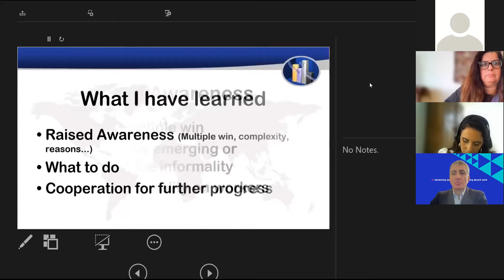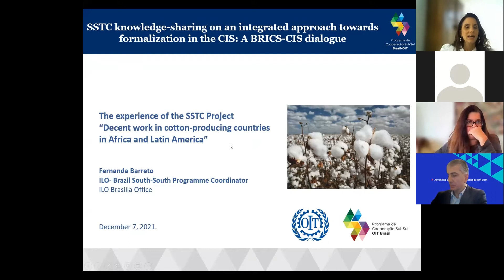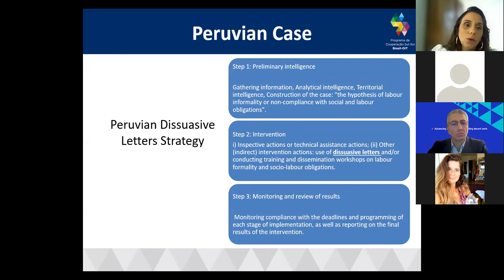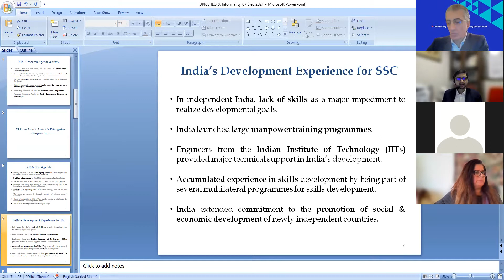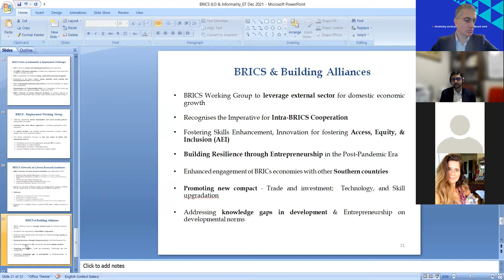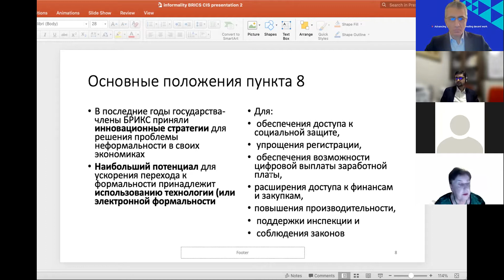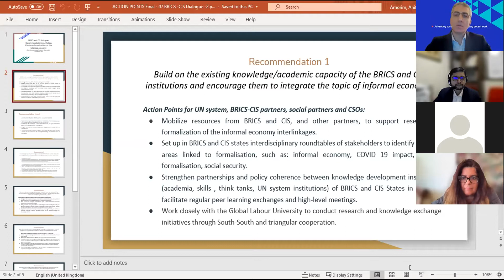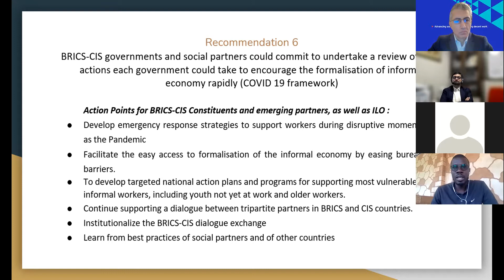07Dec21 CH BRICS CIS dialogue